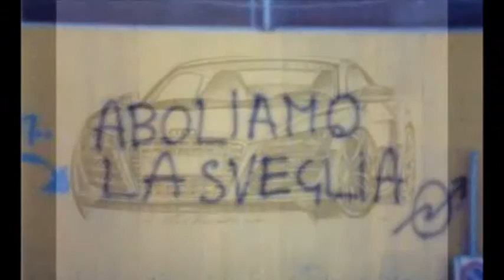le foto piu belle del mondo belissimeeeeeeeeee.......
bello za